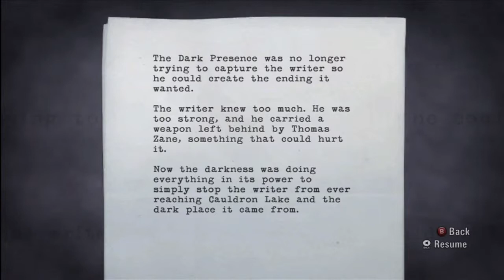P.75 Alan Wake 100% Walkthrough Episode Six Part 2: Alone in the Light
A walkthrough on Alan Wake. Their are over 300 collectibles, Achievements, Easter Eggs, and encounters to tally up while playing. This walkthrough will include all of them including locations of where (and when) each one can be found.